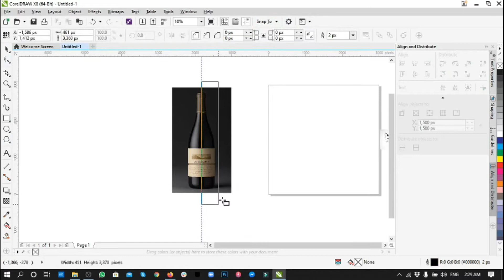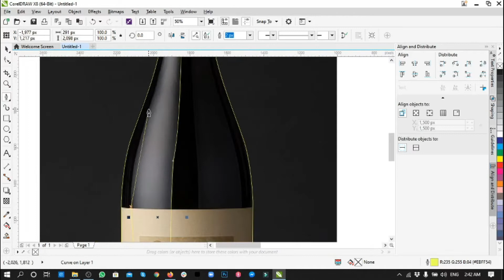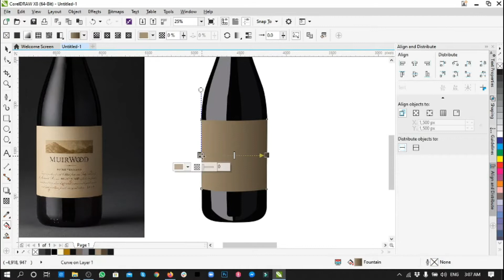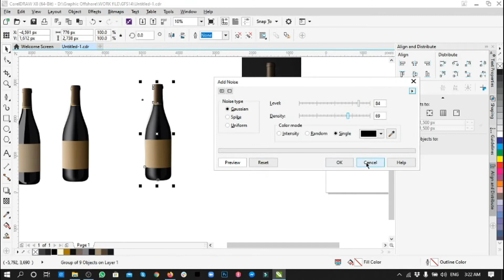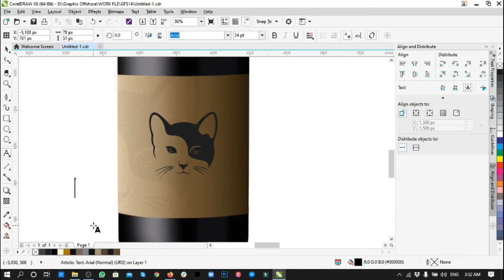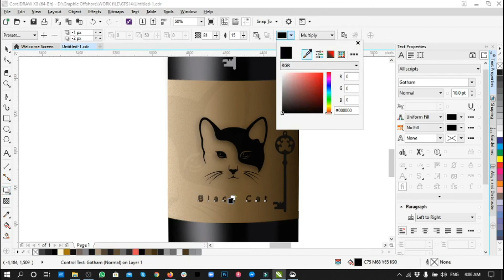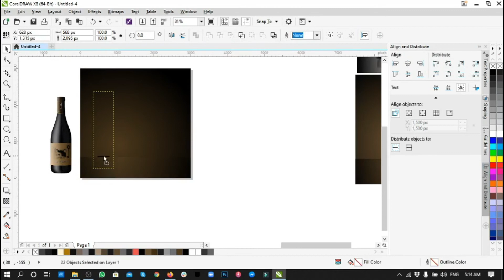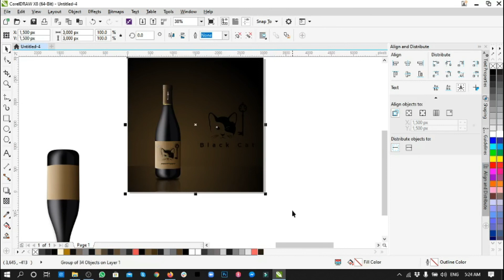How to Make a Realistic 3D Bottle | Corel Draw Tutorial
HI,
Welcome To Graphic Offshore
Today Topic:
How to Make a Realistic 3D Bottle | Corel Draw

This Video Is Little Bit Fast If You Don't  Understand The Steps
So Please Slow Down This Video Then Watch.

• All Rights of Song, artwork, logo, audio & video are reserved by Graphic Offshore
• All Rights for Worldwide and Online sale and distribution are reserved by Graphic Offshore
• All Rights for production, sale, and distribution of audio and video in Pakistan are reserved by Graphic Offshore Production.